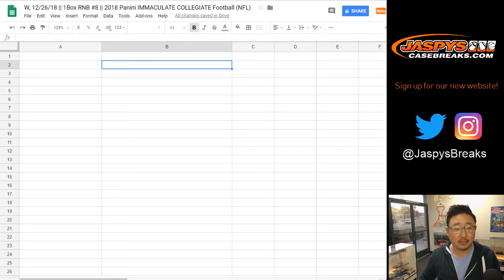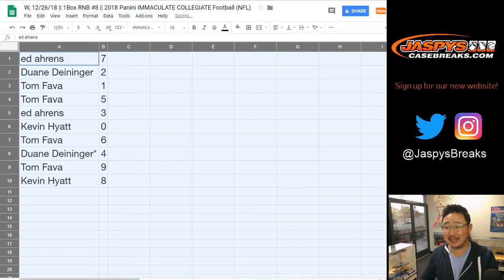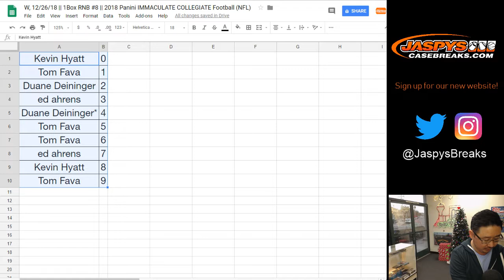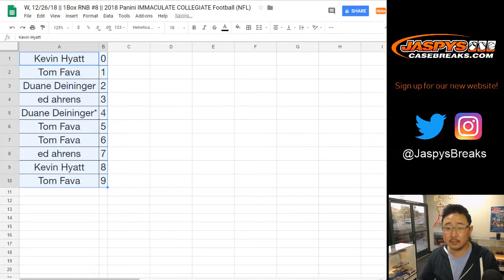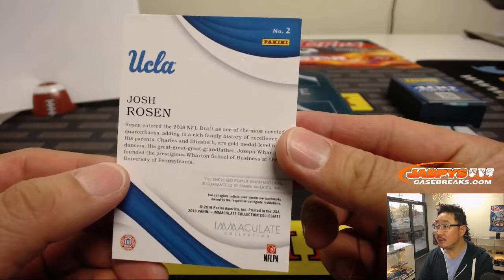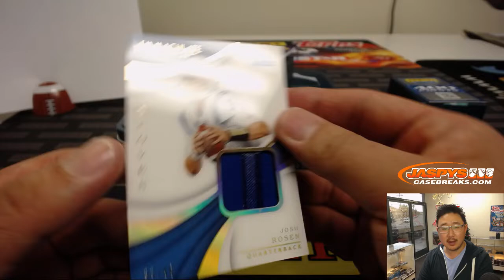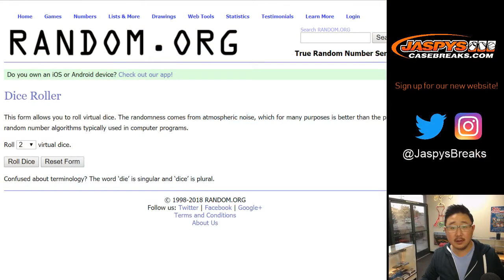W, 12/26/18 || 1Box RNB #8 || 2018 Panini IMMACULATE COLLEGIATE Football (NFL)